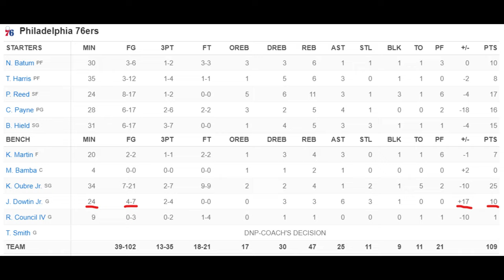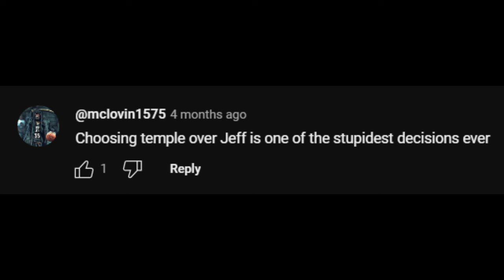Jeff Dowtin Jr. Is Actually GOOD?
Sixers Latest Breakdown & News...